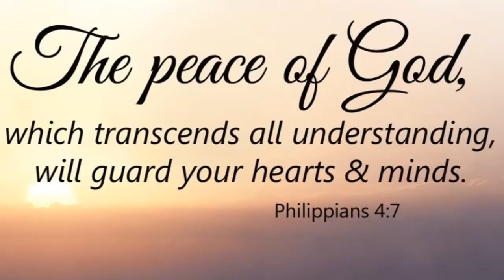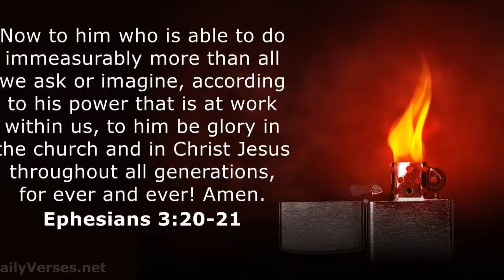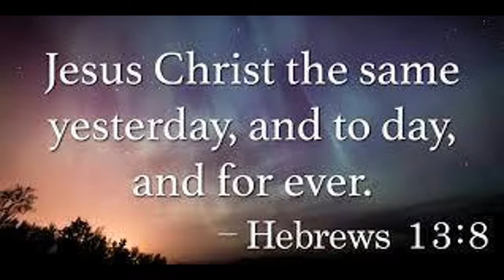God Dont Change- Jesus Qualifies